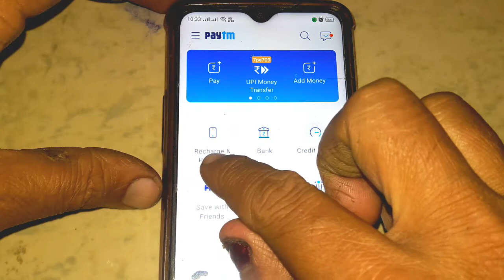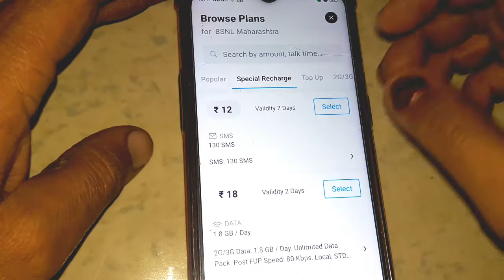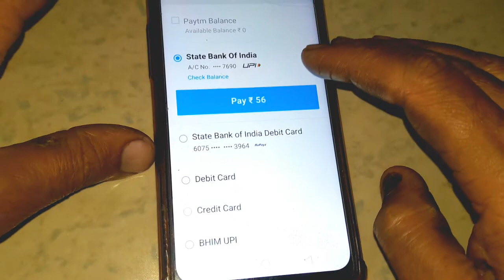pytm से मोबाइल रिचार्ज कैसे करें/ how to mobile recharge from Paytm app 2020 - in HINDI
pytm से मोबाइल रिचार्ज कैसे करें/ how to mobile recharge from Paytm app 2020 - in HINDI / पेटीएम से रिचार्ज करने के लिए सबसे पहले पेटीएम ऐप को ओपन करें इसके बाद मोबाइल रिचार्ज में जाए फिर पोस्टपेड एंड प्रीपेड वाले ऑप्शन पर क्लिक करें मोबाइल नंबर डालें इसके बाद प्लान ब्राउजिंग में जाए प्लान चुने जो प्लान रिचार्ज करना चाहते हैं इसके बाद पेपर क्लिक करें यूपीआई पिन डालें अब आप का रिचार्ज सक्सेसफुल हो जाएगा